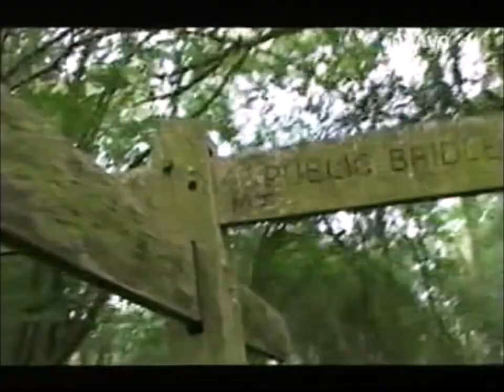Video Vigilantes : exposing hunt brutality before the Hunting Act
Video on a campaigning couple exposing another nasty side of fox hunting in UK.  Released in 2004 before the Hunting Act